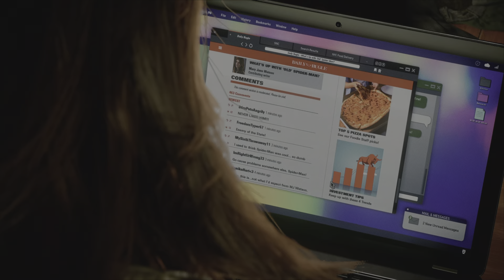SPIDERMAN 2 | THIS ISN'T YOU | PS5 HDR 120FPS